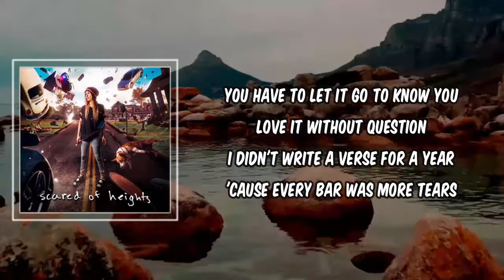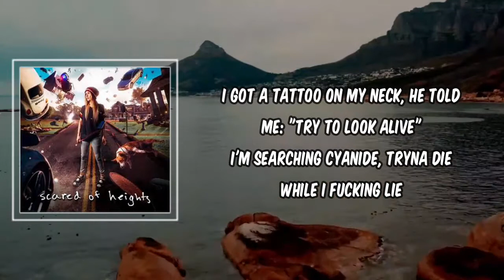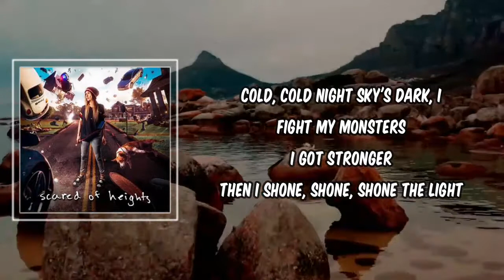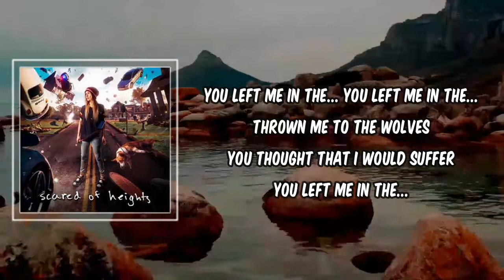Lyric: The Light by Nova Rockafeller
The Light by Nova Rockafeller
Album: Scared Of Heights

The Light Lyrics:

You found me on the edge, don't be surprised when I look off
Usually, I can fight, some nights it's easier to walk away
From all the feelings and the constant running thoughts
I say that I'm okay, but you know honestly I'm not today
I thought I could be impossible and smile from the gut
Instead I'm wondering why I got up
I hide from the sun and lie to the ones I love, but
My life is what dreams are made of
I promised myself I'd stop writing about my sadness
So I stopped making music and waited there in the blackness
Like I'm sad, no, I'd be really bad and in reflection
You have to let it go to know you love it without question
I didn't write a verse for a year 'cause every bar was more tears
And it was hard to hear me arguing with scars I can't heal
You know I wanted that deal, I wanted the fame
We all had the glasses full of poison champagne

You left me in the gutter
Thrown me to the wolves
You thought that I would suffer
Then left me through the cold, cold
Cold, cold night sky's dark, I
Fight my monsters
I got stronger
Then I shone, shone, shone the light

I did a thousand sessions, tryna reach perfection
Handed my fucking heart, and then it came back with corrections
They wanted a pop star, well I wrote to fight depression
Told me they believed in me, but I had my objections
My manager stopped calling, and he broke my fucking heart
'Cause he liked the life I'm building, couldn't watch it fall apart
I got a tattoo on my neck, he told me: "Try to look alive"
I'm searching cyanide, tryna die while I fucking lie
People dropping like flies and spreading garbage and lies
A more courageous person would've probably died
And they're still talking shit, man, just get on with your lives
Feels like a damn fucking time, but yeah, I gotta remind
Now I'm on sold out tours, cryin' between cities
There's a lotta time to think between Cali and New Port Richey
And every label called me, but I never called 'em back
Was imagining the hell is when there's snakes in the grass

Fight my monsters
I got stronger
Then I shone, shone, shone the...

Fight my monsters
I got stronger

You left me in the...